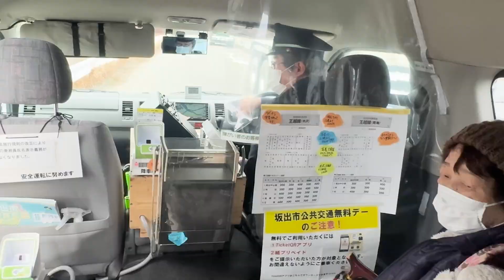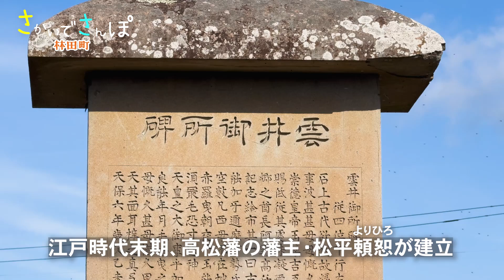さかいでさんぽ 林田編